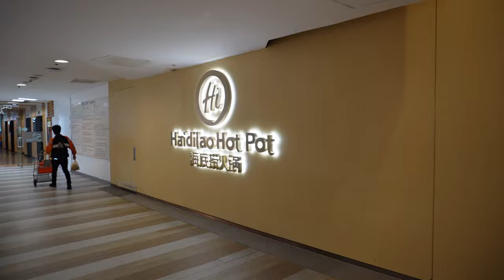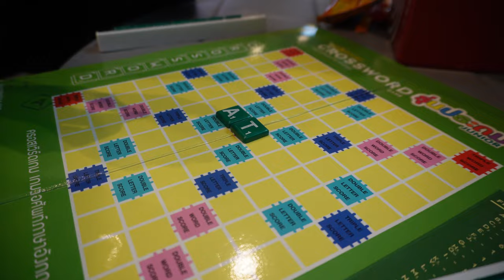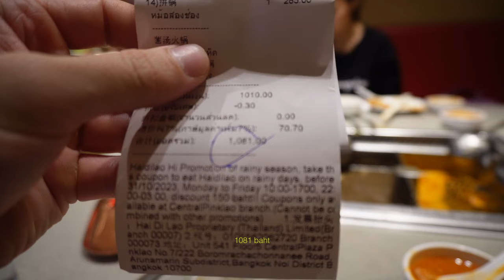BANGKOK Vlog 01 - CRAZY experience at HAIDILAO HOTPOT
Bangkok vlog 01. Crazy experience in Haidilao hotpot. And more is coming...